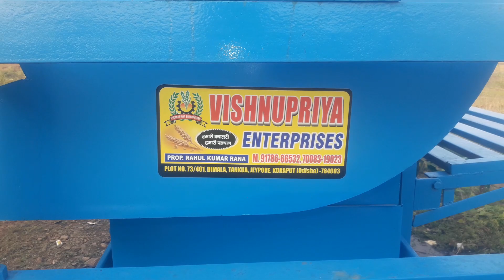vishnupriya maize Thresher